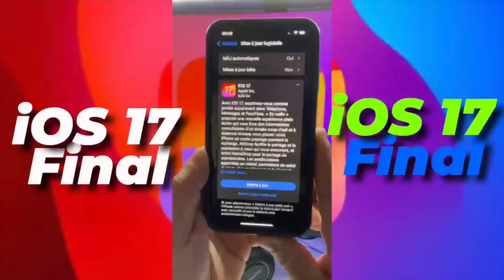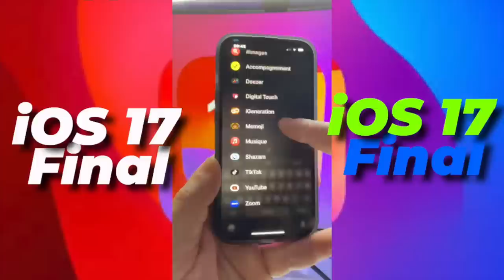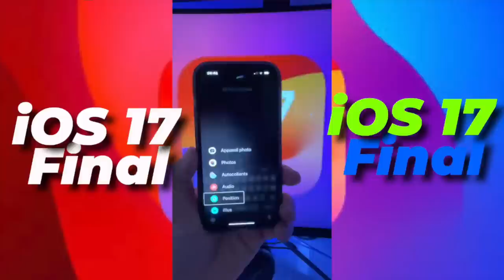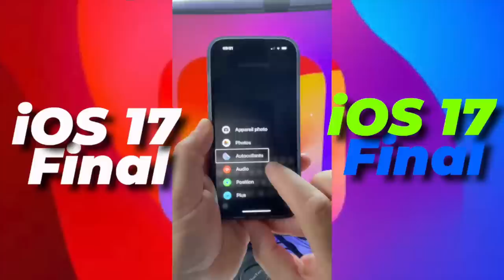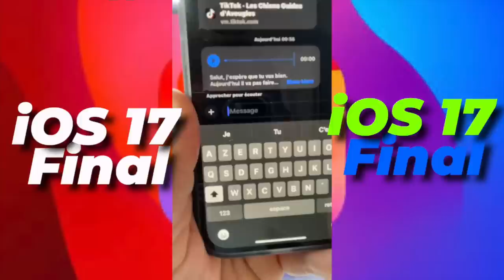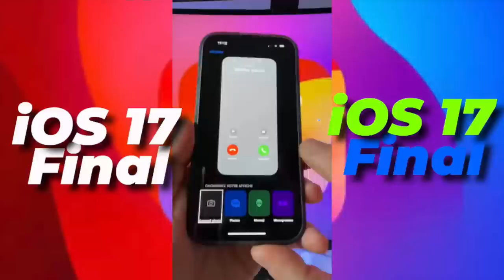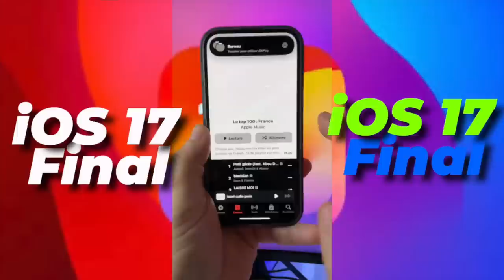iOS 17 DÉVOILÉ! 😱 Innovations MAJEURES pour iPhone! Prêt à mettre à jour? 🚀🔥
Découvrez les meilleures nouveautés d’iOS 17, la dernière mise à jour d’Apple. Cette version apporte des fonctionnalités incroyables pour votre iPhone, et vous ne voudrez pas manquer cela ! Installez iOS 17 dès maintenant pour profiter de toutes ces améliorations.